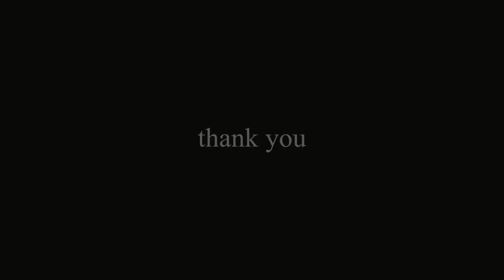Ek Kalakar - an interview with Mrunal Joharapurkar Dange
Mrunal is a brilliant artist based in Nagpur. She is also a faculty at the Nagpur Art College. Let's know her views and various aspects of her art.